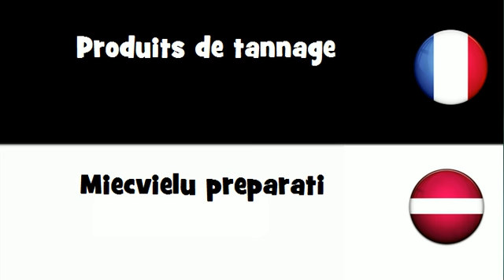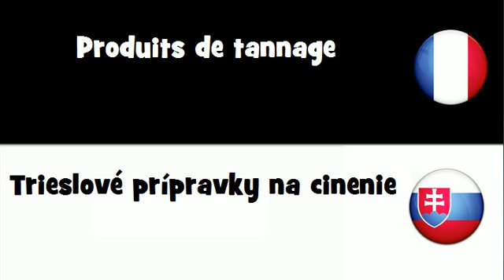Traduction en 20 langues # Produits de tannage